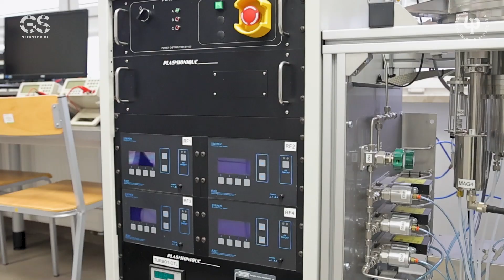Naukowiec z Politechniki Białostockiej opracuje innowacyjną technologię wytwarzania falowodów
Dr inż. Tomasz Ragiń, naukowiec z Politechniki Białostockiej pozyskał grant Narodowego Centrum Nauki w wysokości ponad 1,5 mln złotych.

Ta kwota ułatwi mu realizację projektu, którego rezultaty wypełnią luki w technologii fotonicznej i przyczynią się do rozwoju zintegrowanej optyki i technologii mikrolaserów.

Dr inż. Tomasz Ragiń to młody naukowiec z Wydziału Elektrycznego Politechniki Białostockiej. Prowadzi badania nad nowatorską metodą wytwarzania falowodów szkło-ceramicznych, domieszkowanych jonami ziem rzadkich oraz emitującymi promieniowanie w zakresie 1,8-3,1 μm. To innowacja, która ma duży potencjał wdrożeniowy, m. in. w konstrukcji mikrolaserów, od chirurgii laserowej, po komunikację optyczną.

Serdecznie gratulujemy i życzymy owocnych badań!